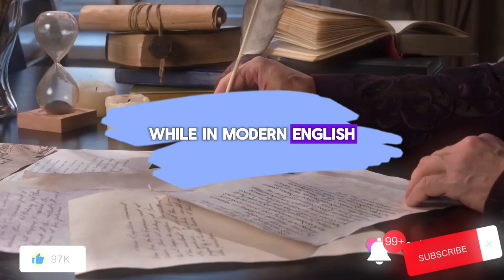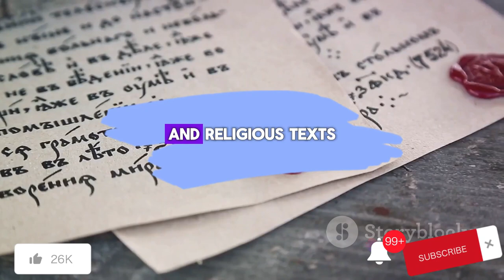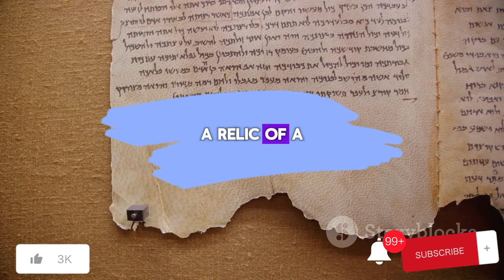The Evolution of Pronouns: Thou vs You. The Evolution of Language.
The Evolution of Pronouns: Thou vs You by

00:00 The Old English Period
00:41 The Middle English Period
01:05 The Early Modern English Period
01:34 The Late Modern English Period
01:54 The Evolution of Language